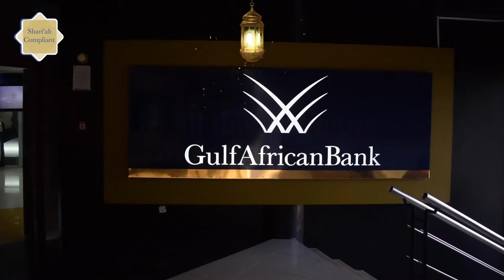Ramadhan Mubarak!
During this Holy Month of Ramadhan, we wish all our Muslim brothers and sisters a season filled with joy, peace and prosperity.